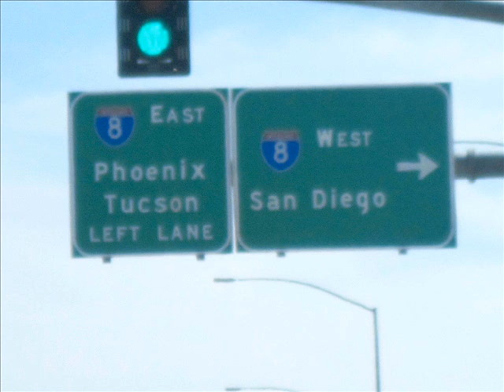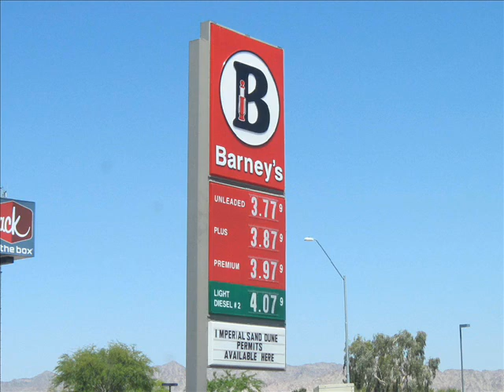Another One Leaves the Park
This is the first song parody I wrote, back in 2008 and then I made the music video in the spring of 2011.  Music used without permission. To learn more about me or Parkinson's,